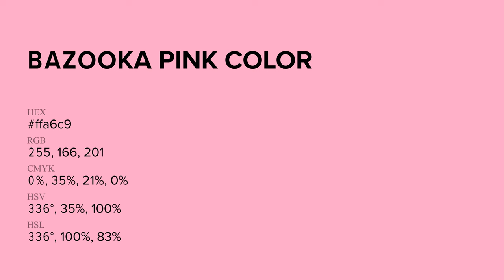Bazooka Pink color ffa6c9 hex Cool Red color ffa6c9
What color is Bazooka Pink ? ffa6c9 hex, Cool Red color ffa6c9

Hex ffa6c9 Color Code is also known as Bazooka Pink color

Hex ffa6c9 Color code in RGB color code model is created after adding 100% red color, 65.1% green color and 78.82% blue color.
Hex ffa6c9 Color code in CMYK color (process color) code model is generated after subtraction of 0% cyan, 35% magenta, 21% yellow, 0% black.